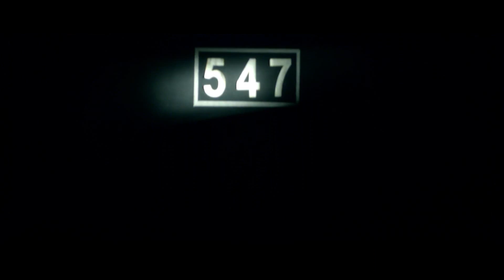WelcomeZindagi‬ Exclusive ‪Promo4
Welcome Zindagi is a dark comedy about a girl who wants to end it all, and a boy who will change her perception of life.

Movie Cast :
Swwapnil Joshi
Amruta Khanvilkar
Mohan Agashe
Satish Alekar
Prashant Damle
Bharti Achrekar
Rajeshwari Sachdev
Vivek Lagoo
Pushkar Shrotri
Murli Sharma
Urmila Kanitkar-Kothare
Jayant Wadkar

& in a Special Appearance Mahesh Manjrekar

Facebook.com/WZTheFilm
Twitter.com/WZTheFilm
YouTube.com/RupalientertainmentCo

Movie Credits :
Producer: Ajit Satam, Sanjay Ahluwalia & Bibhas Chhaya
Co-Producer: Sanjiv Ahluwalia
Associate Producer: Firoz Khan Ponkh
Director: Umesh Ghadge
Story: Srijit Mukherjee
Screenplay & Dialogues: Ganesh Matkari
Director of Photography: Prasad Bhende
Production Designer: Minar Tamhane
Art Director: Trupti Tamhane, Vijay Kadali
Costume Designer: Ashley Rebello
Editor: Pranav Mistry
Sound Designers: Jitendra Singh
Choreographers: Rajesh Bidwe, Santosh Palwankar
Publicity Design: Marching Ants
D.I.: Prime Focus
Visual Promotions: Aditya Joshi
“Released Through Aum Exhibitors”
PR : Friends Incorporate – Pradnya Sumathi Shetty Prem Jhangiyani
Online Promotion : Vision Websters Private Limited Abhijeet Edlabadkar

Meera, a young media professional, finds herself cornered every step of the way, as she tries to live a normal life. She feels ignored by her father, betrayed by her fiancé, faces trouble at work. The only escape route she can think of, is taking her own life with a massive dose of sleeping pills.

Enters Anand Prabhu, who stops her at a crucial moment, although he has no plans of making her change her mind. His advice instead, is to go about it systematically. Anand is the founder of ‘Happy Ending Society’, an organization that believes that every person has a right to decide his , or her own fate. Anand gladly offers to make Meera an expert in various ways of ending her life by enrolling her in a 3-day suicide camp, organized by Happy Ending.

While Meera is busy making a choice between life and death surrounded by the like-minded students and over enthusiastic staff, Meera’s father Dr Rajwade leaves no stone unturned to find his estranged daughter.

What happens next? Will Meera finally succeed in carrying out her wish?  Does Anand have an ulterior motive in keeping Meera at the Suicide camp? Will Meera reunite with her father? And what is the truth behind ‘Happy Ending Society’?

Walking a thin line between comedy and drama, Welcome Zindagi delivers a poignant message in the garb of entertainment.